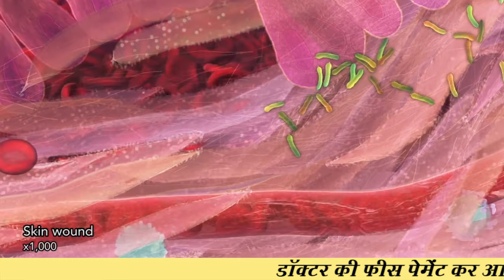कब करें गर्म या ठंडी सिकाई || When to do Hot or Cold Therapy ! || Dr. Shuvendu Prosod Roy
दोस्तों हम आपको हेल्थ का प्रति लगातार जागरूक कर रहे हैं, यदि यह वीडियो आपको पसंद आया तो वीडियो को लाइक, शेयर, और सब्सक्राइब के अलावा सुपर थैंक्स के माध्यम से चैनल को सपोर्ट कर सकते हैं।
When Should I Use Heat or Ice for Pain?

Heat boosts the flow of blood and nutrients to an area of the body. It often works best for morning stiffness or to warm up muscles before activity. Cold slows blood flow, reducing swelling and pain. It’s often best for short-term pain, like that from a sprain or a strain.

But does it matter which one you use for an injury? This article will help you sort it out.

When Either Heat Or Cold Will Do
Soothe aches and pains caused by conditions like osteoarthritis, rheumatoid arthritis, back pain, fibromyalgia, and neck pain with either heat or cold. Each can give you relief from these symptoms:

Muscle aches, spasms, and pains
Lower and upper back pain
Stiff, swollen, or tender joints
Neck stiffness
Finger, hand, or wrist pain
Knee pain
For short-term pain relief of any of these conditions, apply a hot or cold compress using any of these items:

An electric heating pad
A gel pack that can be microwaved or frozen
A bag of ice or frozen vegetables
A washcloth or small towel soaked in hot or cold water (wring it out, fold it, and apply to the sore area)
Whether you use heat or cold, be sure to wrap the pack in a thin towel to help protect your skin.

Apply to the painful area for 15-20 minutes several times each day.

Whether you use heat or cold, you may notice your skin looks a little pinker after applying the compress. That’s normal, but let your skin return to its normal color and temperature before applying fresh ice or heat.

Call your doctor if you notice any of the following signs after removing the compress. These symptoms mean the temperature was too extreme and may have caused skin damage:

Skin that’s purplish-red, dark red, or a spotty red and white color
Hives
Swelling
Blisters
Hydrotherapy
Showers and baths aren't just for mornings. When you're hurting, stand under or settle into warm water for a few minutes to help soothe and relax you. (If you're over 70 or have heart problems, check with your doctor before getting into a hot tub.)